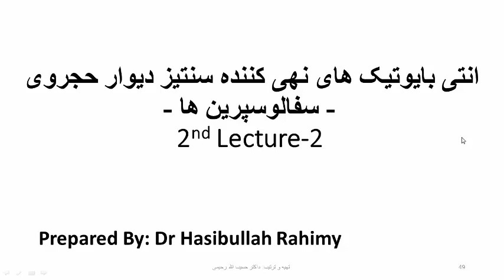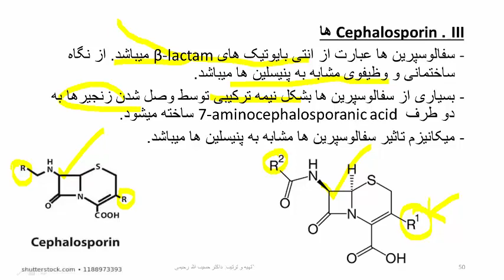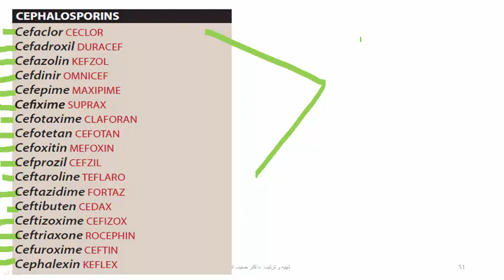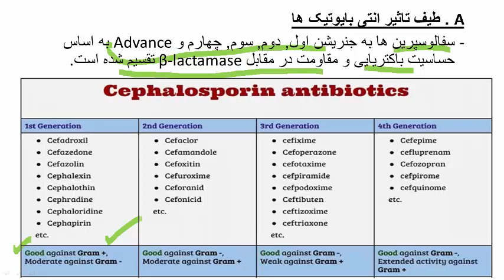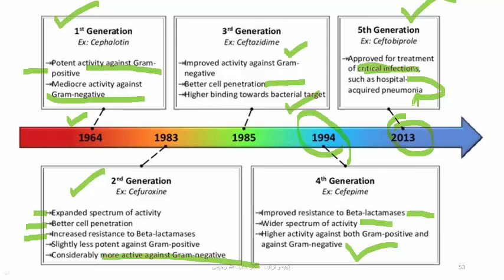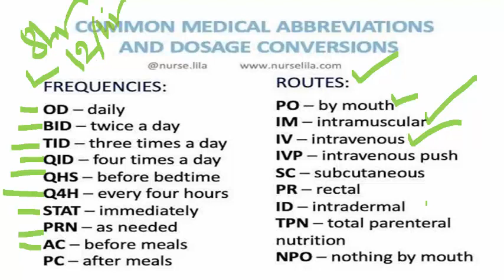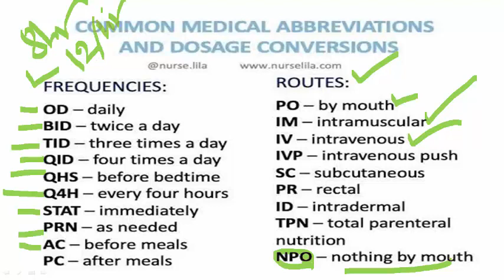لکچر ششم فارمکولوژی استاد حسیب الله پویا موضوع انتی بیوتیک ها